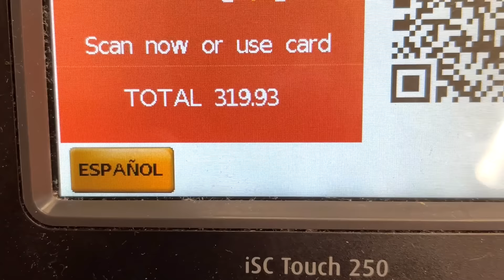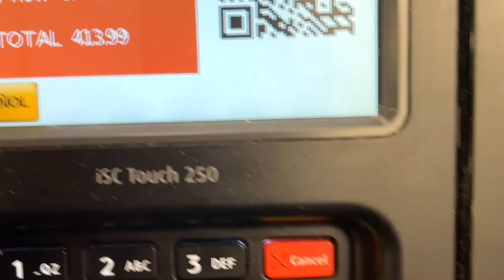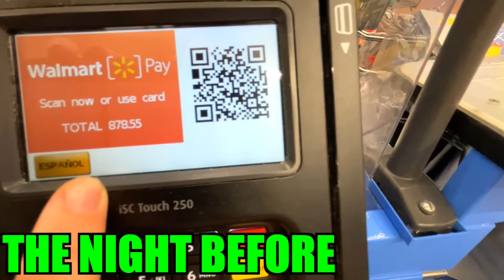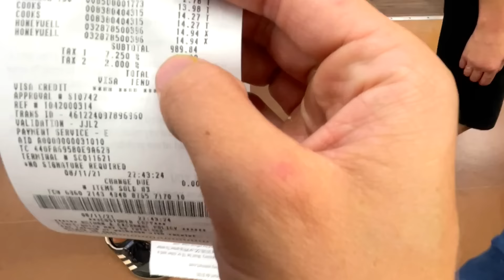Surprising my Mom and Dad with my $100,000,000 Dream House!!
In episode 134 of Carter’s Life, @CarterSharer Carter Sharer and @teamrar6854 Team RAR (@baileypayne Bailey Payne, @RyanPrunty Ryan Prunty, @StovesKitchen Stove’s Kitchen, @LizzyCapri Lizzy Capri and Carter Sharer) surprise carter sharer parents with the new $100,000,000 team rar house. Carter Sharer Mom and Dad loved Carer new dream house and even his sister @GRACESHARER grace thought the new backyard pool was the biggest pool in the world. Then Carter Share Makes a run to walmart and does a challenge similar to the Anything You Can Carry, I'll Pay For Challenge. If you enjoyed ep 134 of carters life comment